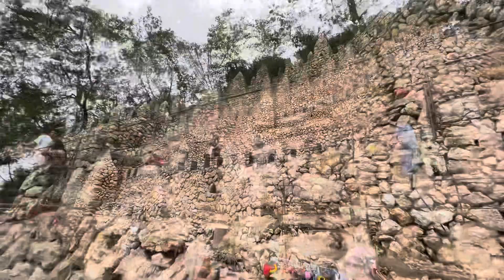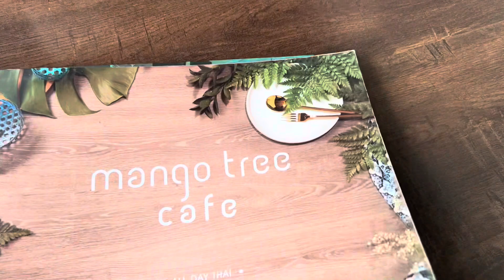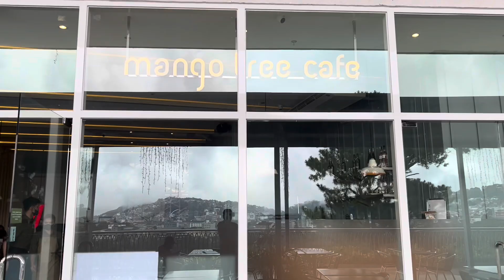Baguio City Part 2. Igorot Stone Kingdom, Quirino hill